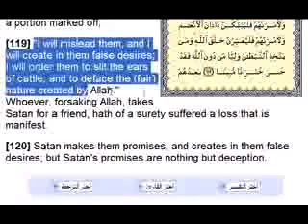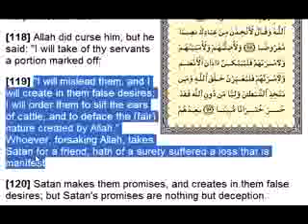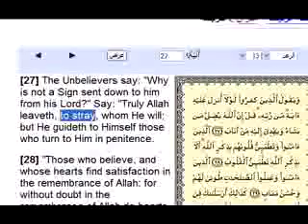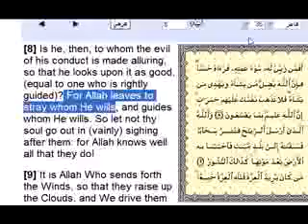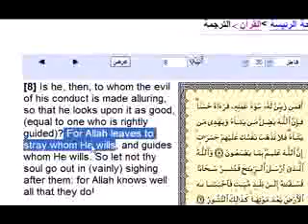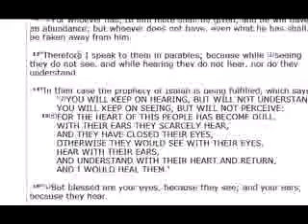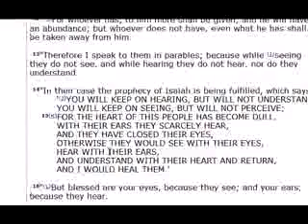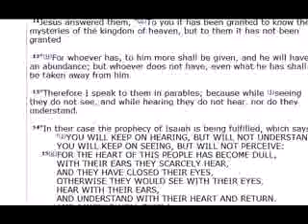Allah of Quran is Satan Quran proves it "Al Mudel = the Deceiver"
Open up your Eyes, your Heart and your Mind and Watch this Video. Don't ask your imam or mullah, he'll tell you that this is the work of kuffar or the devil, but rather think about it logically, time to start thinking for yourself. GOD gave you a mind and FREE Will time to use it.
Quran has been changed so many times. Quran is not the Word of GOD.
BIBLE is the WORD of GOD † JESUS CHRIST is the Way, the Truth, the Life...
"Al Mudel = the Deceiver"
Allah Al Mudel = Allah the Deceiver (Satan)..The devil or Satan is the deceiver of the whole world. Revelation 12:9
Allah is Satan the Deceiver Quran proves it.
Allah deceives people to do evil.
Please don't forget to write a Comment, Rate it and Share it.
Don't quote me from evil Quran. Prove 1st that Muhammad wasn't a False prophet? You can't, you've been DECEIVED my friend and going to HELL like he was and is burning Right now!!
1. Allah of Quran / Koran is Lucifer / Satan / Devil of the BIBLE.
2. Muhammad contradicts ALL other Prophets before him so he is a FALSE Prophet.
3. Quran / Koran is like Poison mixed with Honey.
4. Follow Allah of the Quran / Koran and Muhammad and for sure 1000000% GUARANTEE you will end up in HELL...where your False Prophet Muhammad is right now.
Mohammad did say " if anyone changes his islamic religion KILL him " (bukhari hadith, volume 9:57)
5. Good Luck getting out of evil ISLAM
She saw "prophet" Muhammad in Hell النبي محمد في الجحيم.
ΙΧΘΥΣ
A†Ω